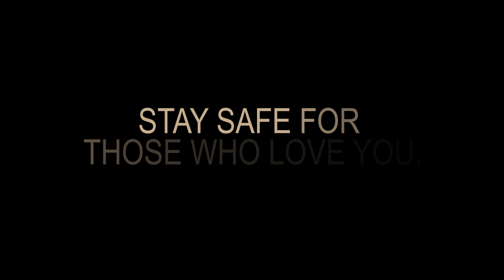They Won't Understand Why You Didn't Come Home